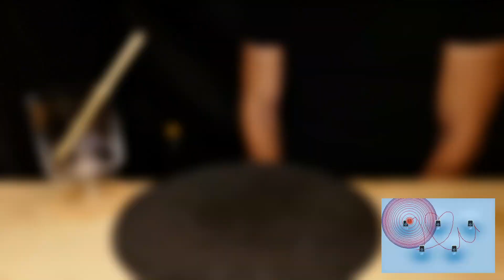ASMR Eating XXL Sandwich 'It's So Big' & Simpsons Donut Mukbang (No Talking) Food Sounds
In this ASMR eating no talking video (high quality), I make ear to ear eating sounds with a big sandwich/baguette (먹방)!

🔥 TURN ON THE SUBTITLES/CAPTIONS! 🔥
Sub for more ASMR food mukbang no talking videos! 🔔

TIPS FOR GETTING TINGLES
1. Wear headphones 🎧
2. Hear the video in low volume 🔊❌🔉✔️
3. Close your eyes 😌

360° SOUND
This ASMR sound hates to stay in the middle for the rest of the video. It rather would like to explore every angle of your beautiful ears and eat (massage) your delicious brain. There isn't talking in the video!

It was fun, experimenting with ASMR eating and drinking sounds as chewing or gulping (no talk) and I hope you'll get triggers from my big bites.
If you like my eating show, it would be awesome to see you in another video again!

ASMR (Autonomous Sensory Meridian Response), is an experience characterized by a static-like or tingling sensation on the skin that typically begins on the scalp and moves down the back of the neck and upper spine.
I’ll give my best to trigger that with my ear to ear mukbang ASMR! 💪🏼